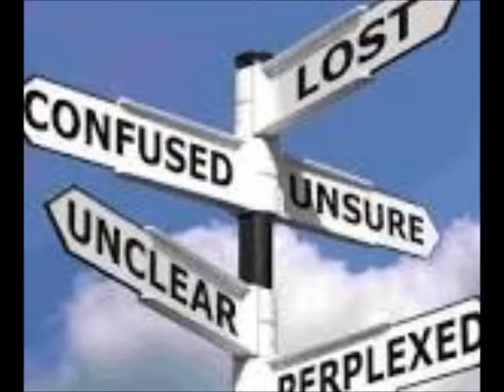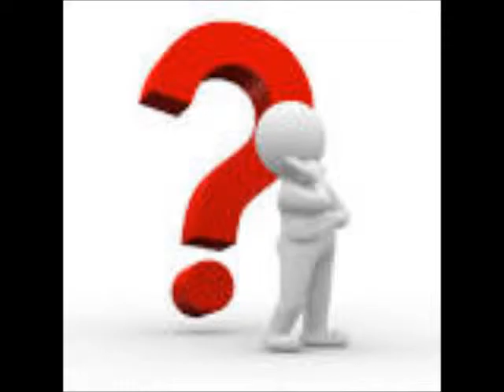change the worl video new